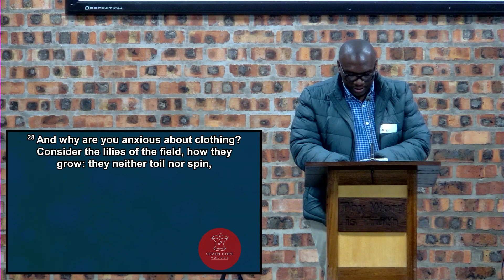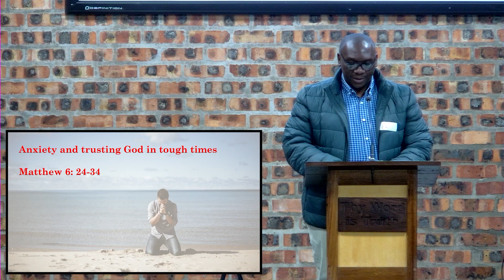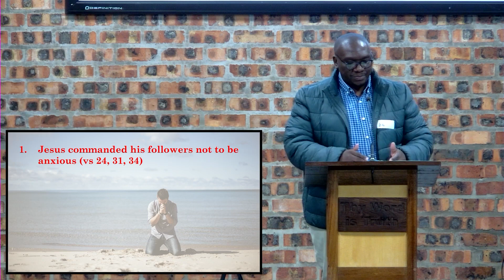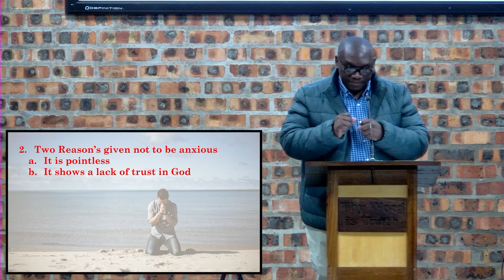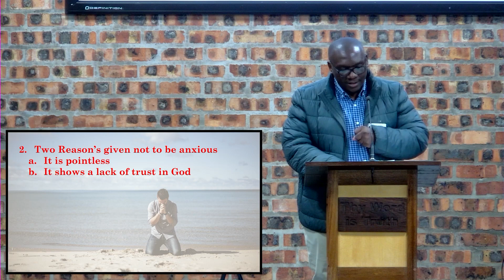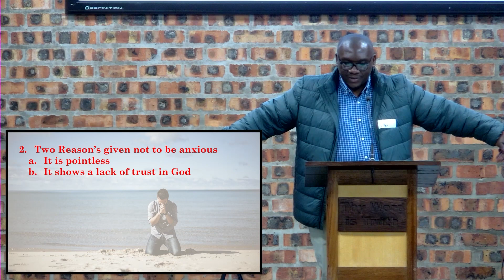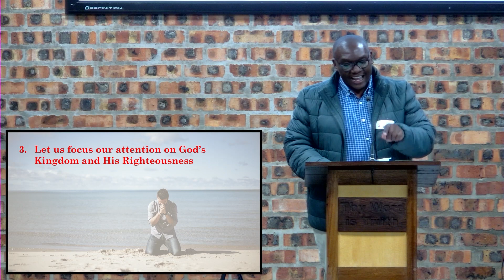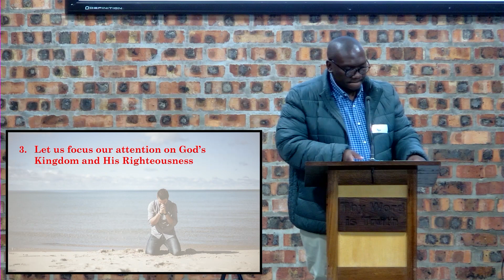Anxiety and trusting God in tough times (Matthew 6 : 24 - 34)